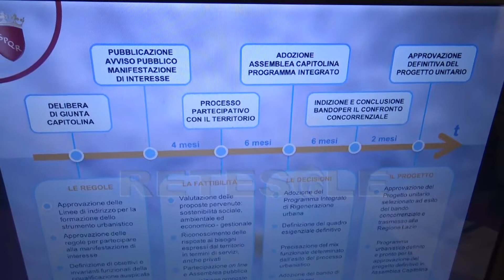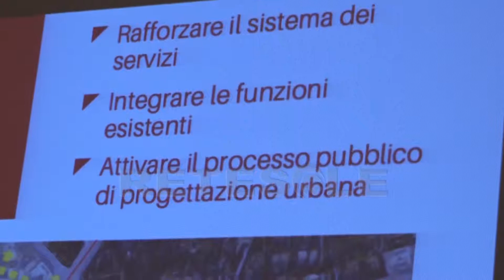RETESOLE TGLAZIO San Lorenzo. Al via la riqualificazione delle aree private abbandonate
San Lorenzo rinasce dalle sue ceneri. Sono passati sei mesi dalla morte di Desirée Mariottini, una tragedia che ha imposto al Paese e alla città l'esistenza di una terra di nessuno a pochi passi del centro e dalla movida. L'amministrazione Raggi e la presidenza del II municipio hanno deciso di far partire dal quartiere universitario la sperimentazione di un nuovo modus operandi per il recupero dei luoghi abbandonati di proprietà privata.
Gli spazi dimenticati di via dei Lucani, quasi totalmente appartenenti a privati, saranno sottoposti a riqualificazione. Attraverso la legge di rigenerazione urbana verrà votata una delibera di giunta che porterà ad un avviso pubblico di manifestazione di interesse e una volta valutate le proposte arrivate si passerà all'approvazione di un progetto unitario. Qualora non dovessero arrivare offerte per la zona Roma Capitale provvederà agli espropri. Se le proposte sulla destinazione della zona sono aperte, Roma Capitale ha ben chiaro che l'area di 10mila metri quadri non verrà destinata ad abitazioni e non sarà adibita a zona ricreativa fine a sé stessa. Troppo spesso si parla di San Lorenzo unicamente come luogo degradato, dal territorio emerge la richiesta di maggiore sicurezza ma anche di cultura. Occupare gli spazi abbandonati per ripopolarli di attività vitali, un esperimento che parte da San Lorenzo e che l'amministrazione vorrebbe esportare anche in altre aree abbandonate della città.